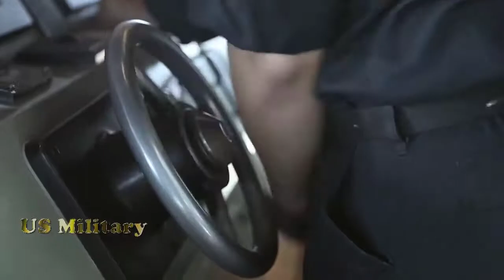Interesting moment with USS Abraham Lincoln